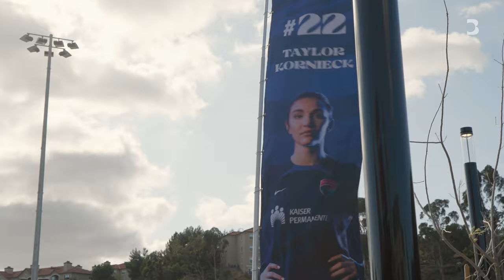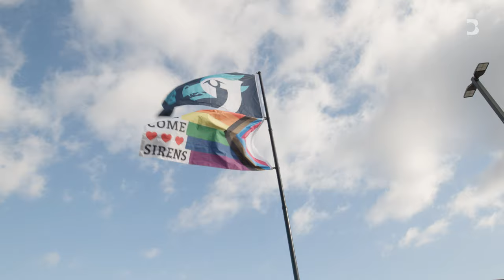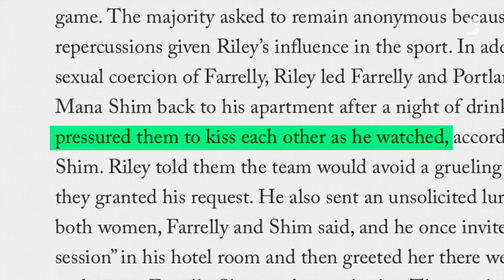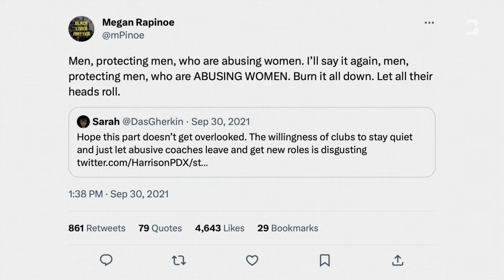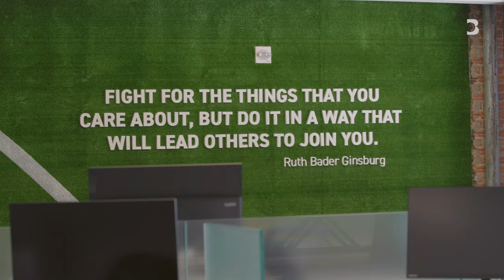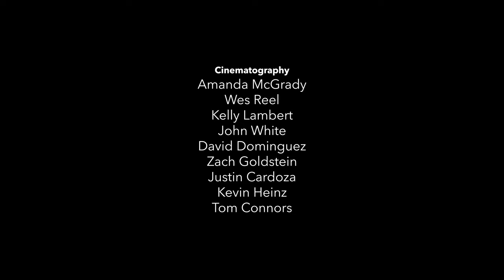Women's Pro Soccer: From Collapse to Boom | Next in Sports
The US National Women’s Soccer League is expanding faster than any major sports league in North America. With the women's World Cup around the corner, can the NWSL cement a dream dating back to the last century?